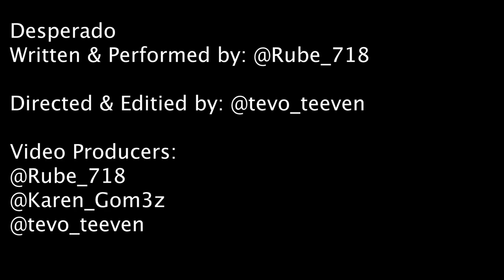Rube- Desperado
Written by: @Rube_718
Produced by: Tone Jonez
Directed by: @Tevo_teeven
Produced by: @ Tevo_teeven @Rube_718 @Karen_gom3z